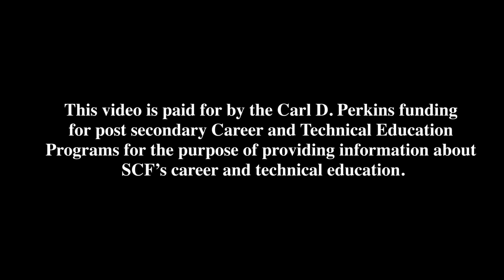SCF Computer Science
Learn why an education in computer science is so worthwhile and how State College of Florida, Manatee-Sarasota can help you reach your dreams with a computer science degree or certificate.